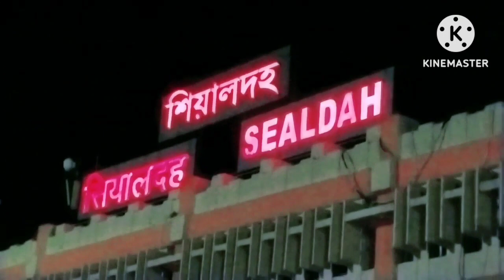Kolkata police exam date 4/6/2023 KP exam দিতে গিয়ে টেনে ভিড় 😮😯😮😮 India 💗